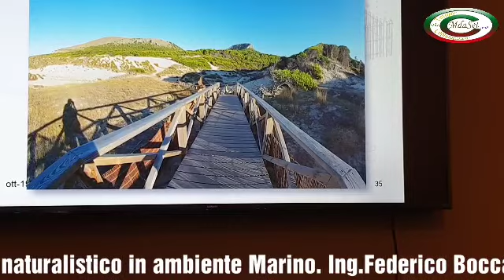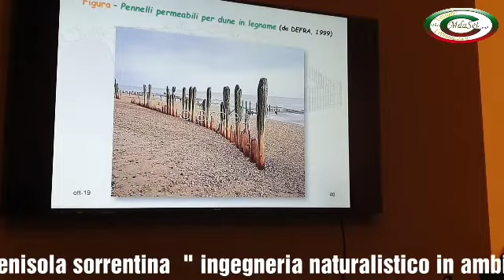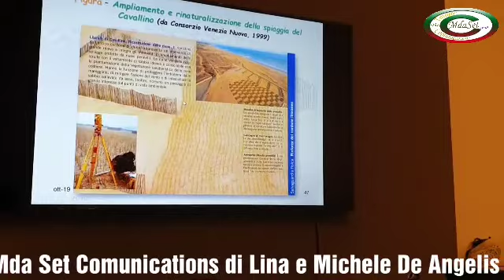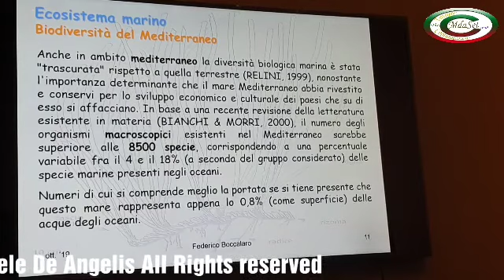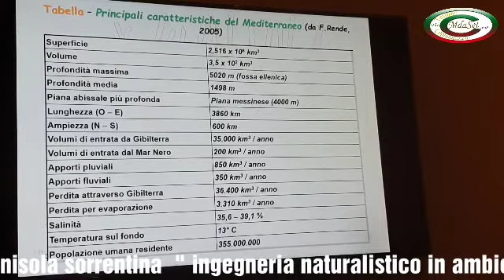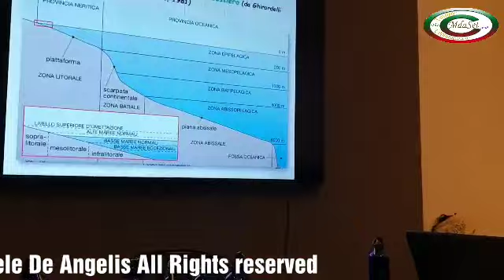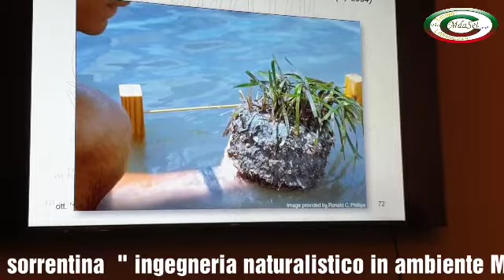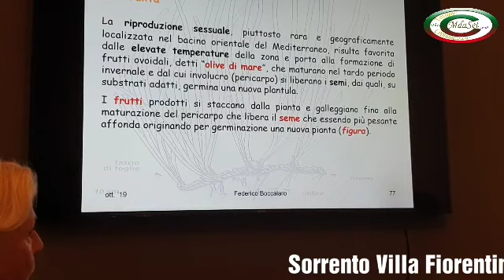Federico Boccalaro-Mare Vivo-Ingegneria naturalistaca -Villa Fiorentino -Sorrento -29/10/2019 2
Sorrento Villa Fiorentino 29/10/2019 Associazione " Mare Vivo Penisoa Sorrentina da organizzato " un incontro-
con L'Ing.Federico Boccalaro, socio di Mare Vivo ( ,presidente di AIPIN Lazio (Associazione Italiana Per l’Ingegneria Naturalistica), socio direttivo di Archeoclub d’Italia, MARENOSTRUM e socio del Touring Club Italiano, illustrerà il 29 ottobre 2019, presso Villa Fiorentino - Sorrento, le tecniche dell’Ingegneria Naturalistica, finalizzate alla salvaguardia dell’ambiente marino e del paesaggio subacqueo.) che tratterà il seguente argomento:
 "INGEGNERIA NATURALISTICA IN AMBIENTE MARINO PER IL VOLONTARIATO DEL MARE"
Introduce Maria Rosaria Di Natale Gargiulo, delegata Marevivo Sorrento - Penisola Sorrentina.
Intervista con Rosserlla Gargiulo ed Errico Gargiulo
ARGOMENTI TRATTATI:
- Richiami di nozioni di Ecosistema marino
- Trapianto di Fanerogame marine
- Monitoraggio di praterie di Posidonia oceanica
- Ancoraggi sostenibili
- Barriere antistrascico
- Marine litter
- Coltura delle spugne marina
CONSIDERAZIONI PRELIMINARI
 Fin dall'antichità, la salute del Mar Mediterraneo ha rappresentato un bene prezioso per le popolazioni che vivevano sulle sue sponde. E lo è stato per un numero ancora più ampio di persone da quando Jacques‐Yves Cousteau, tanti anni fa, ci ha fatto scoprire i suoi tesori sottomarini attraverso i suoi film e i suoi viaggi. Sappiamo però che da allora gran parte di quel patrimonio è andato perduto, ma dobbiamo stabilire quale è la situazione attuale per poter ripristinare la ricchezza marina perduta.
Nel Mediterraneo e in Italia, le zone marino‐costiere rappresentano ecosistemi naturali tra i più vulnerabili e più seriamente minacciati, nonostante siano in larga parte interessate da specifici strumenti di tutela, sia a livello nazionale che comunitario. A conferma di ciò, l’Agenzia Europea per l’Ambiente ha nuovamente riconosciuto come la fascia costiera europea sia interessata da un degrado diffuso e progressivo, in termini di perdita di habitat, eutrofizzazione, contaminazione, invasione di specie aliene ed erosione.
È ormai chiaro che i danni provocati alla biodiversità marina hanno determinato effetti negativi
sulla capacità dell’ambiente marino di fornire adeguate quantità di organismi utili per il nutrimento umano, di mantenere in buono stato la qualità delle acque e di recuperare in modo adeguato eventuali fenomeni perturbativi provocati da attività umane."